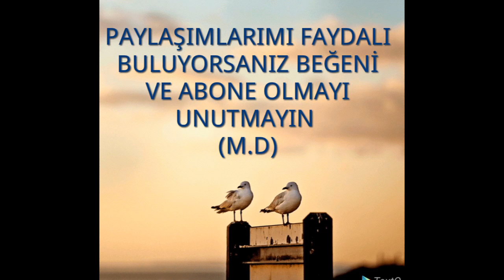BOYA YAPMANIN İNCELİKLERİ USTASINDAN İŞİN PÜF NOKTALARI